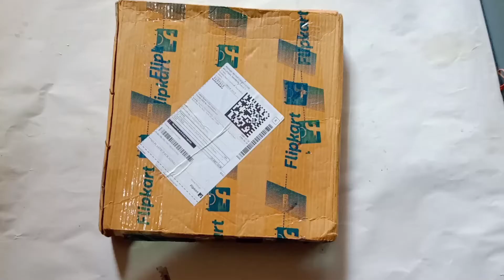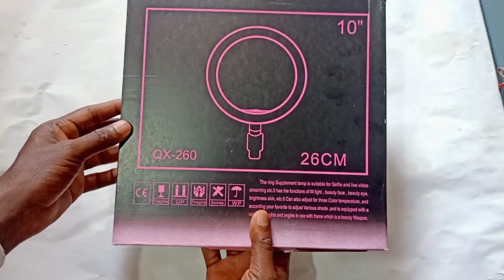Lenix ring light for YouTube //tygot light for YouTube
main is video mein Tygot ring light ko unbox Karke dikhaya hai isase aap lenix ring light bhi Keh sakte hain Kyunki Yahi ring light alag alagKyunki Yahi ring light alag alag E-Commerce site per alag alag Naam se bechi ja rahi hai